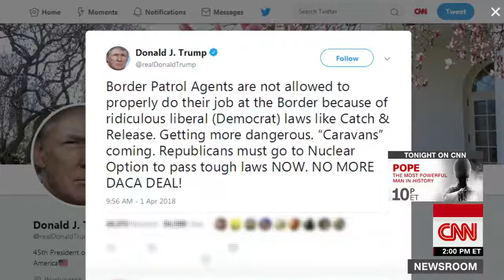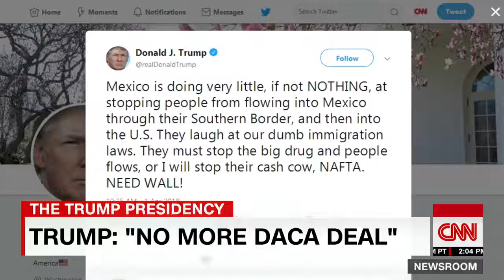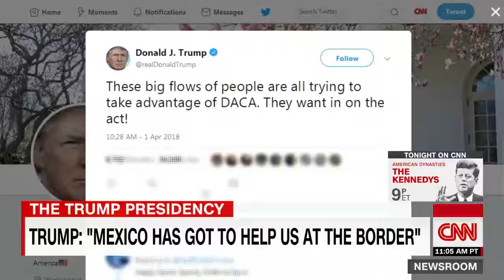Donald Trump No more DACA deal HD